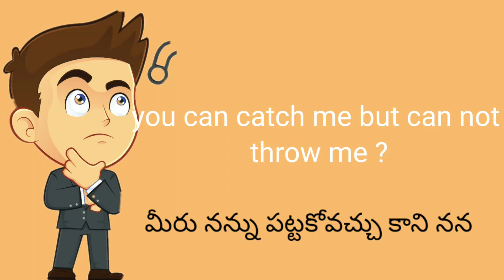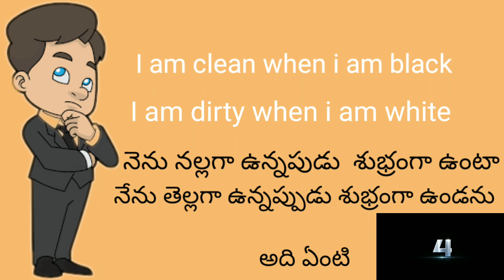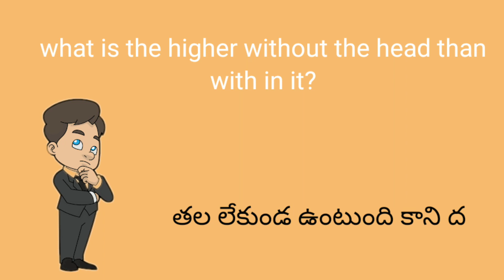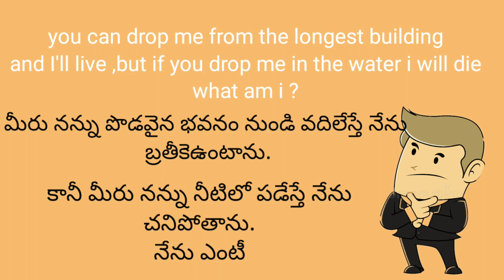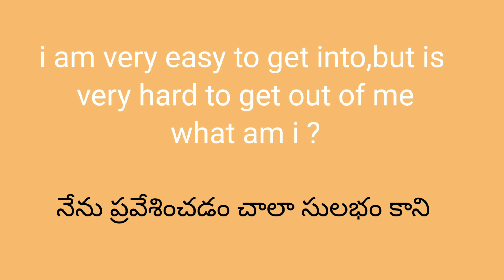Funny and Tricky questions in telugu | Episode 1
FUNNY AND INTERESTING QUESTIONS IN TELUGU

Answer to all the questions before the timer ends.
Pausing is optional
These are tricky questions you can also called as riddles,IQ questions, funny questions